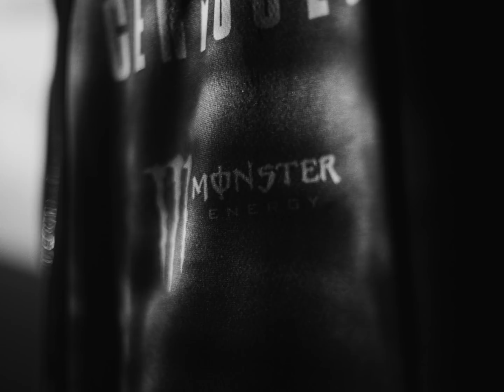No Surrender: Arteezy | Evil Geniuses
With over 32,000 hours in DOTA, Evil Geniuses carry Arteezy knows that winning isn’t about luck. He reflects on the strategy, approach, and philosophy that push him not to just to play to win, but to be dedicated to the point of NoSurrender.